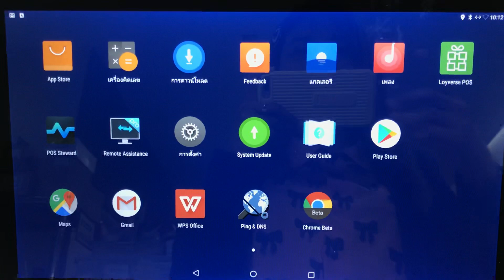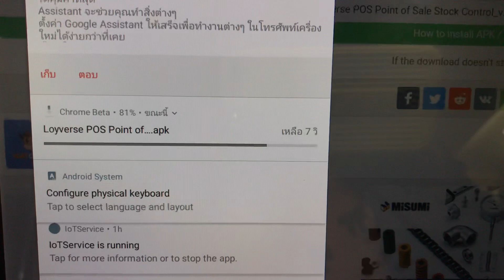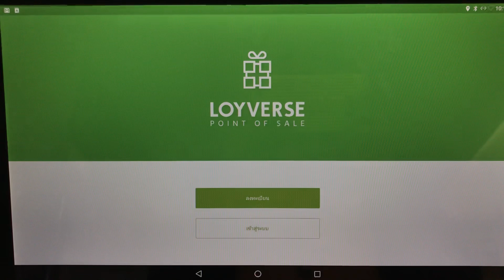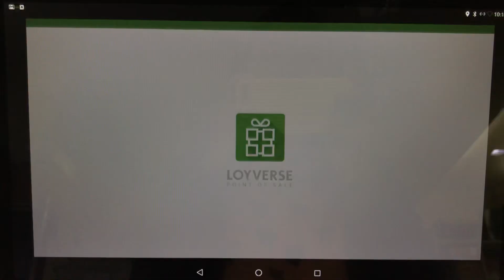SUNMI T2 mini + T1 mini การแก้ปัญหาแอพ Loyverse หยุดการทำการ Loyverse POS keeps stopping